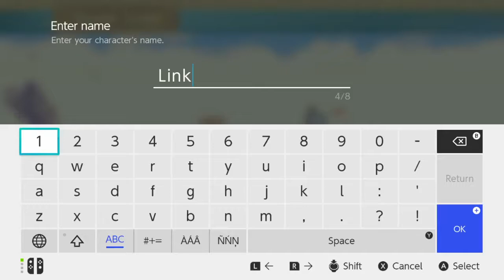The Legend of Zelda: Skyward Sword #1 ⚔️ SkyLoft 🌳 Revisiting the biggest Game Classics!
In today’s session, Cuddleston will be revisiting some of the biggest game classics!
➡️ Using two different play styles, they’ll seriously be switching things up when playing the Legend of Zelda: Skyward Sword ✅
Though they’re not aiming for 100%, Cuddleston hopes to hit one dungeon for every live stream.
Starting on Skyloft  on The Legend of Zelda: Skyward Sword, we’ll be attempting to complete one dungeon per each walkthrough.
Also, don’t forget to Check out my gaming streams on Twitch!
Please watch this video next! (It is so good!) 📲
🎬 Welcome to the Channel of Cuddleston 🎮
I’m a Youtuber who is walking the fine line between social networking and wasting your time 😎
Here you’ll find Gaming Livestream, Lets Plays and Gaming Collaborations!